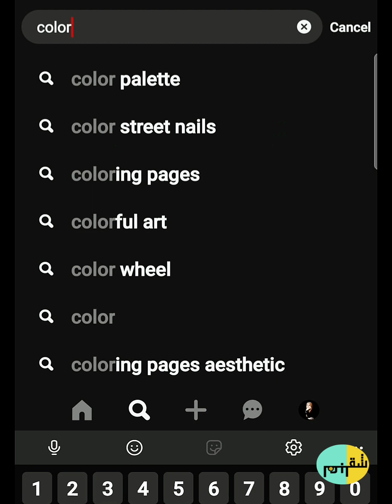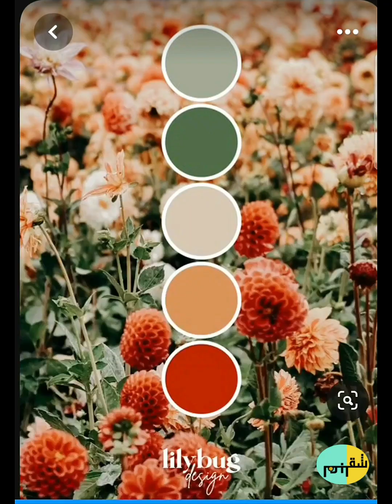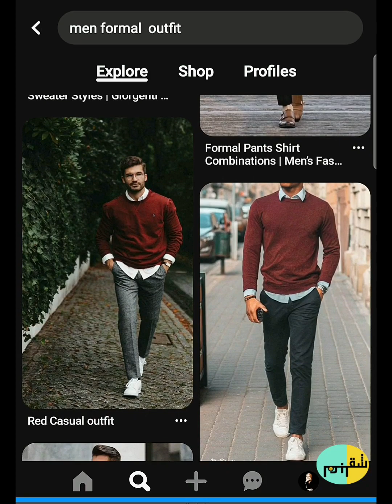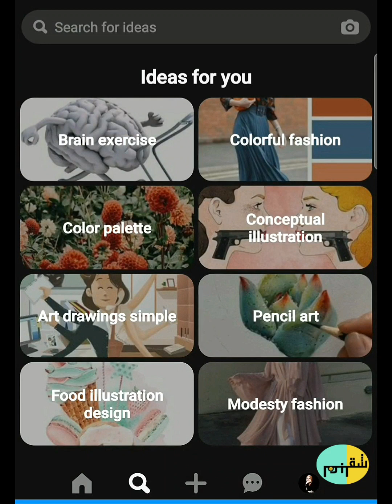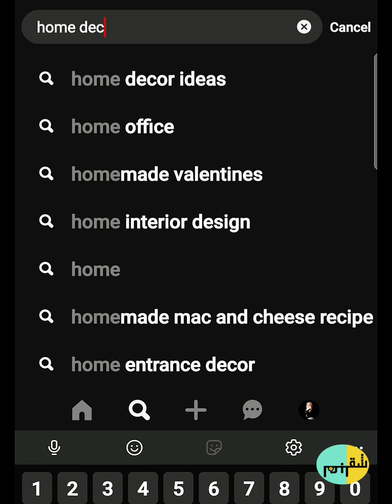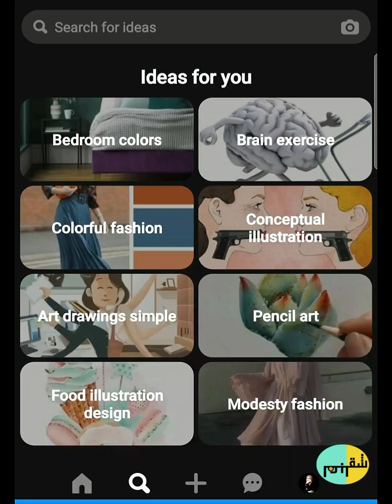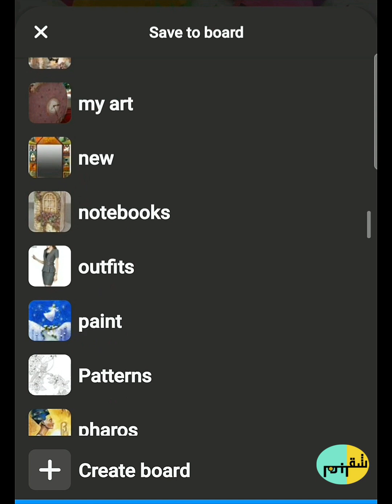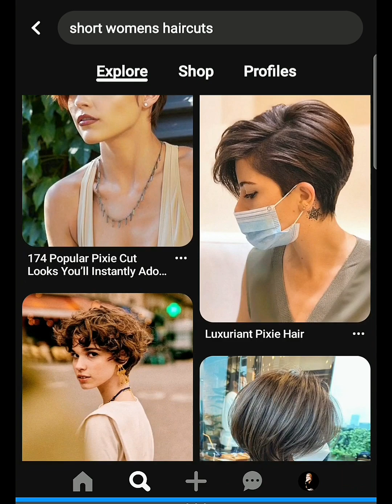فن اختيار الألوان فى اللبس والديكور بمنتهى السهولة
ناس كتير متعرفش حتى أسامى الألوان ولا بتعرف تختار درجات تليق على بعض أو حاسين إن ذوقهم مش زى ما نفسهم يكون ونفسهم يتعلموا  ازاى يلبسوا كويس فى أى مناسبة ،رجالة وستات .

وناس كتير متخيلة إن الناس اللى بتعرف تنسق اللبس والديكور لازم يكونوا واخدين كورسات فنية او دارسين تخصصات فنية ،ولكن كل ده مش حقيقى .
 الفبديو فيه شرح لازاى تستخدم تطبيق pinterest بشكل صحيح وتطلع منه بأقصى استفادة

فن اختيار الألوان
فن اختيار الملابس
فن اختيار الديكور